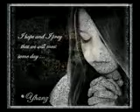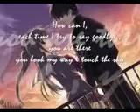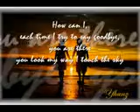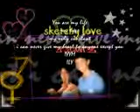YHANZ - you are my song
uahaha . uala lahn !